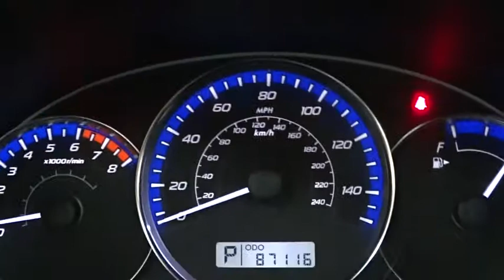2010 Subaru Forester Des Plaines, Elmhurst, Schaumburg, Chicago, Naperville, IL T49989A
2010 Subaru Forester
2010 Subaru Forester 2.5X PREMIUM AWD W/PANO MROOF - FREE GC CERTIFIED WTY!!! - Stock#: T49989A - VIN#: JF2SH6CC4AH758213

Bredemann Toyota
1301 W Dempster St

*BREDEMANN, JUST RATED A 5 STAR DEALER OF THE YEAR & A+ BY THE BBB**THE BEST PRICES, THE BEST VEHICLES AND THE BEST SERVICE FOR OVER 105 YEARS! **MUST MAKE ROOM FOR THE UPCOMING SUMMER SHIPMENTS. PERFECT RESEARCH, HOW IS YOUR TIMING? 1-OWNER, ALL WHEEL DRIVE!!!**PREMIUM PACKAGE W/KEYLESS ENTRY ^MOONROOF^ CD/MP3 PREMIUM SOUND *AND ONE OF THE BEST MILES & PRICE AROUND. *THIS WEEK *YOU'LL GET A CERTIFIED TECH INSPECTION, *POWERTRAIN WARRANTY *& *1YR CARFAX MONEYBACK GUARANTEE* ALL FOR* FREEEEE! *ROAD TRIP SEASON IS HERE, WHERE DO YOU WANT TO GO THIS YEAR?